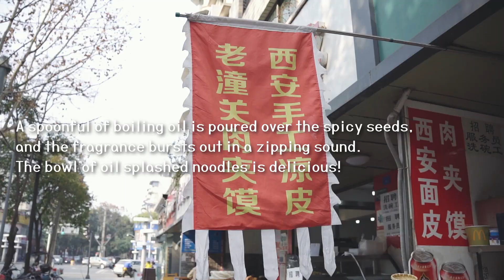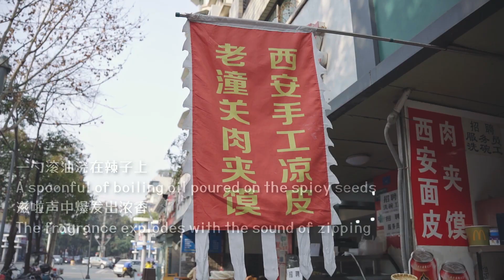面条宽如裤腰带，臊子只放辣椒面，香到让人流连忘返 | Noodles are as wide as the waistband of pants.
一勺滚油浇在辣子上，滋啦声中爆发出浓香。吃一碗油泼面，美滴很！
A spoonful of boiling oil is poured over the spicy seeds, and the fragrance bursts out in a zipping sound. The bowl of oil splashed noodles is delicious!